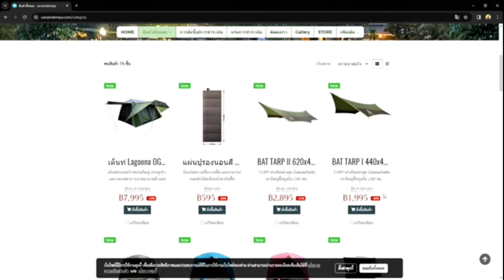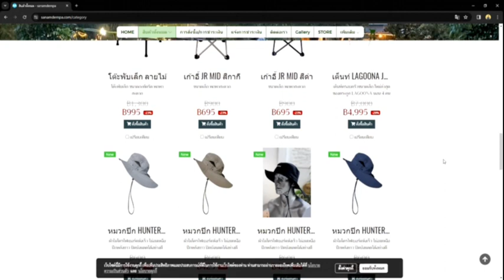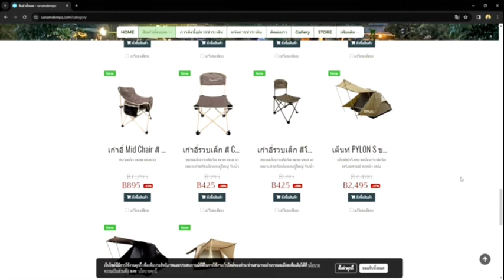วิธีการดูสินค้าทั้งหมด ในเว็บไซต์สนามเดินป่า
เว็บไซต์สนามเดินป่า

มีสินค้าและรายละเอียดครบถ้วน

จัดจำหน่ายโดย
บริษัท สนามเดินป่า จำกัด 48,50,52 ซอยจรัญสนิทวงศ์ 53 ถนนจรัญสนิทวงศ์ แขวงบางบำหรุ เขตบางพลัด กรุงเทพ 10700